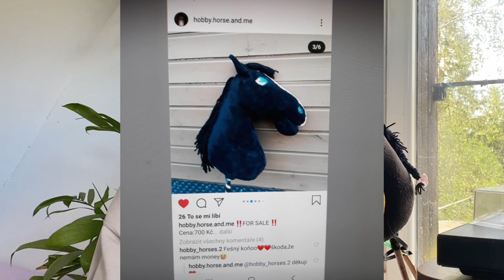4 roky s hobbyhorsingem ~ moje cesta 🐎